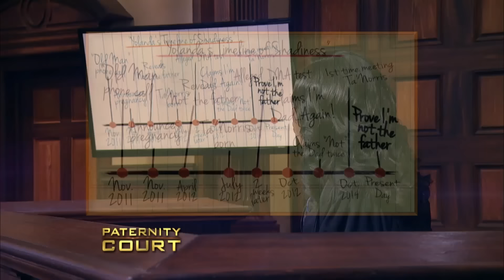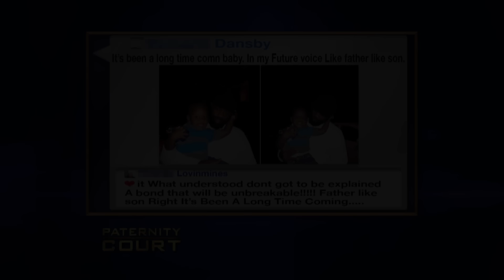Ex Boyfriend And His Mother Summoned To Court (Triple Episode) | Paternity Court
1. Sutton v. Smith - Emotions run high when a woman from Atlanta summons an ex boyfriend, and his mother, to court to prove if he is the father of her three year old daughter.
2. Dansby v. Simpson - A man from Decatur GA is convinced he is not the father of a woman's child because he knows she was sleeping with another man at the time of conception and the child does not have his last name
3. Update Show: Shocking Fan Favorites - Judge Lauren Lake provides surprising updates on some of the most shocking and outrageous paternity cases that have been presented in her courtroom.